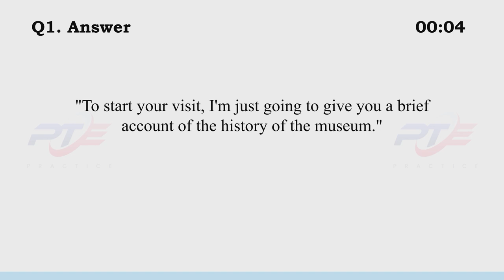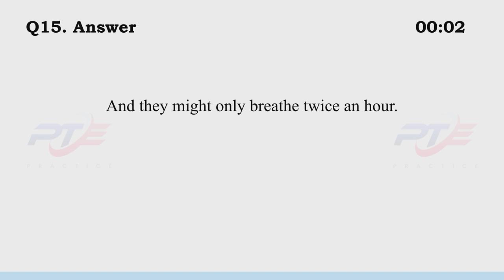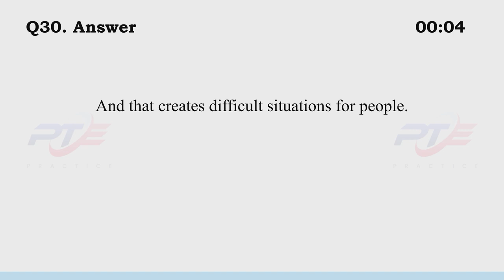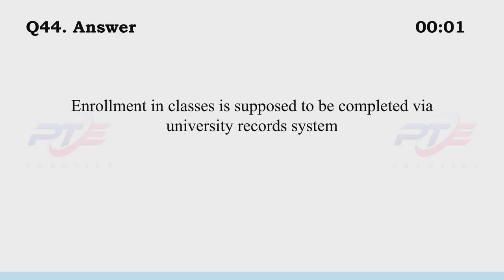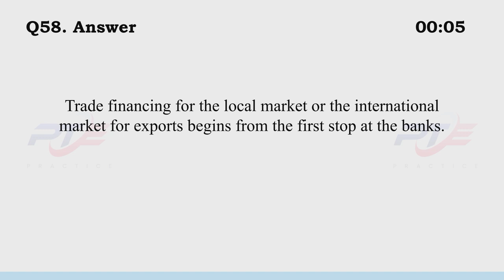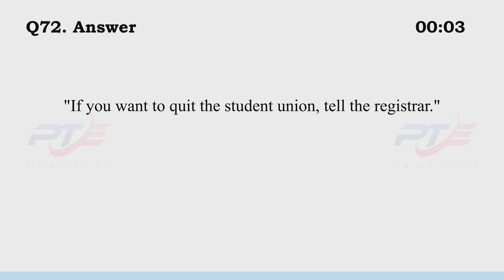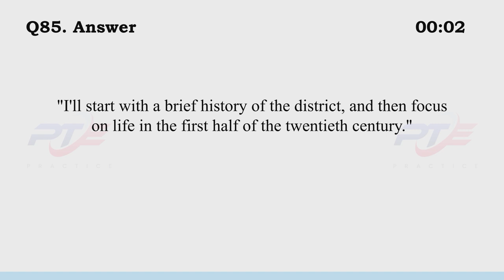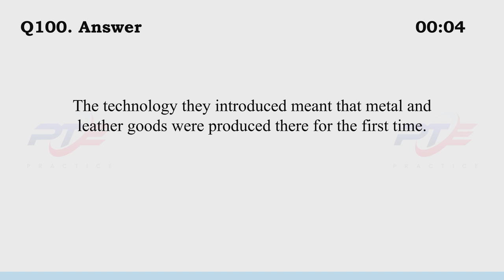PTE Speaking Repeat Sentence (Part-7) | April 2023 Exam Predictions | PTE-PRACTICE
This video covers the PTE: Repeat sentence real exam questions that have a high probability of being repeated.

Make sure that you practice these Repeat sentence questions before appearing for your next PTE exam, so that it can drastically improve your chances for getting your desired score 65+ (or) 79+

Task Description:
This is one of the speaking task questions that tests your listening and speaking skills. You have to repeat the sentence that you hear, with correction pronunciation and intonation. You will generally get around 10 – 12 Repeat sentence questions on your test day.

Instructions:
- The audio status box will count down from 3 seconds and then the recording will play.
- After hearing the short sentence, wait until the blue bar shows the microphone is open and then repeat the sentence which have just heard by copying the speaker’s intonation.